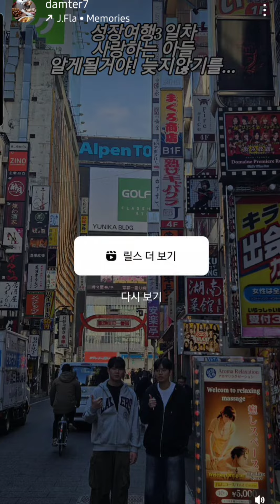천방지축 아들과 떠난 도쿄성장여행 3일차 신주쿠,도쿄타워,아키하바라#성장여행#17살#사랑하는아들#도쿄여행